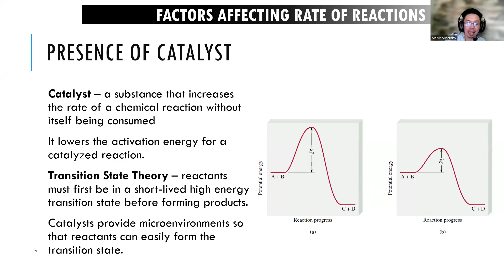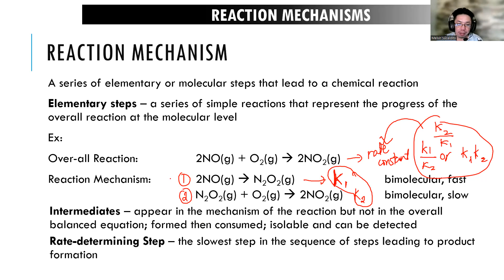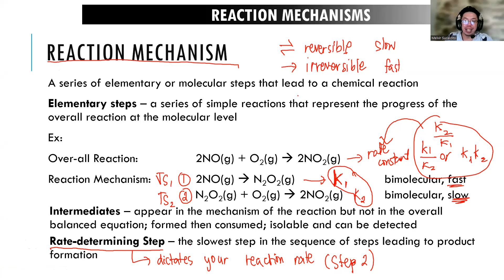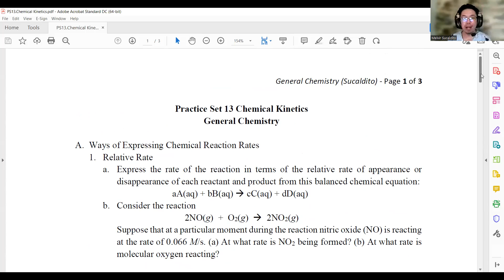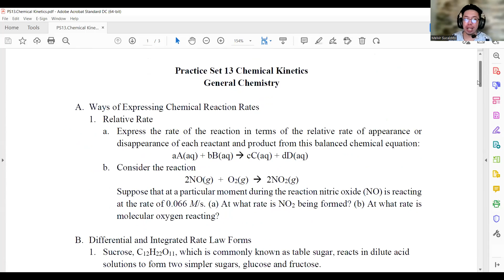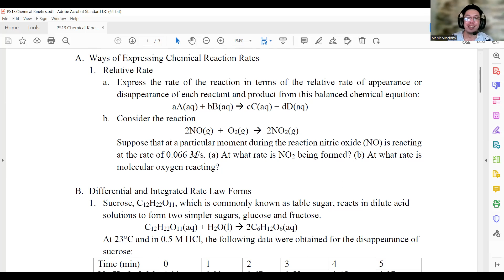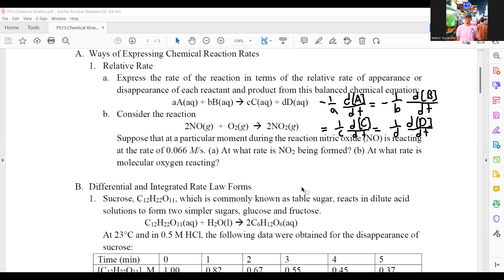Chemistry ### - Chemical Kinetics Part 4 - Teacher Melvir